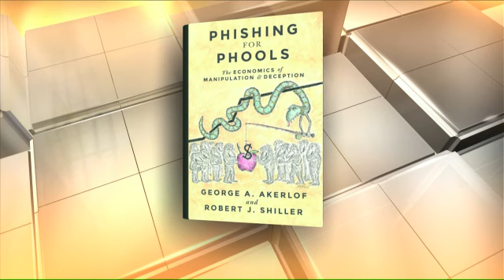Shiller: An economy incentivizes people to be manipulative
Yale University Professor of Economics Robert Shiller on his new book ‘Phishing for Phools,’ which talks about how the economy incentivizes deceptiveness and why there is a sense of instability holding back the economy.
Watch Maria Bartiromo talk about Housing and Stocks on Mornings With Maria.